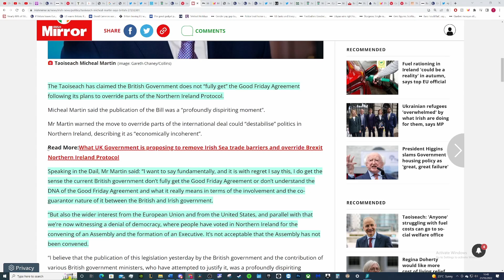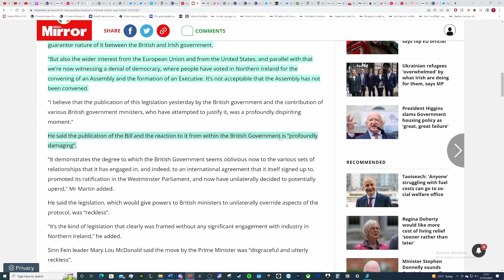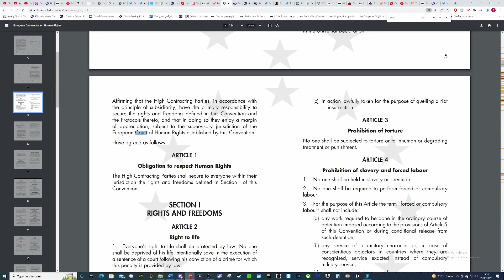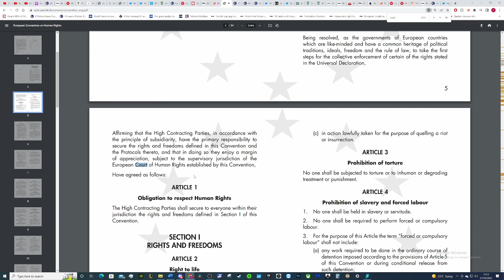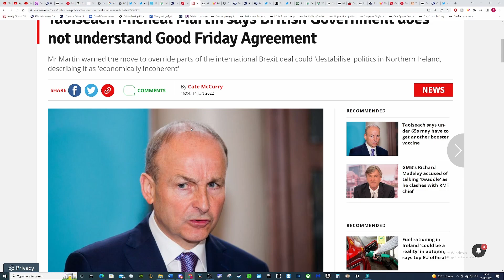The (British) government does not understand the GFA- Taoiseach Micheal Martin